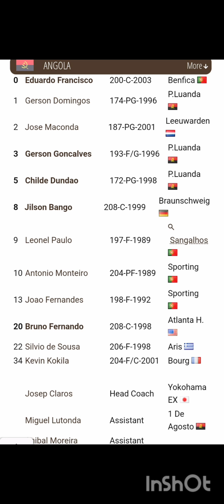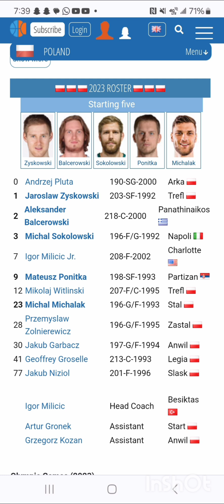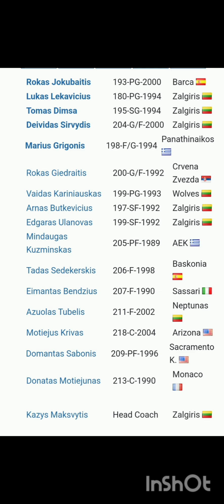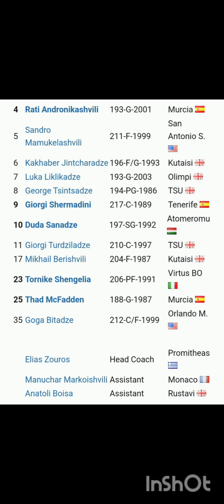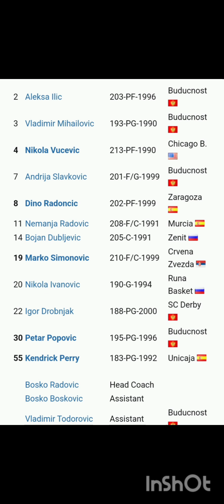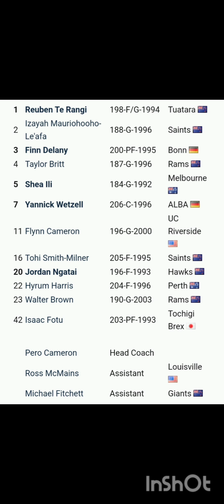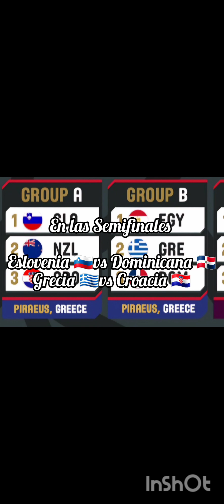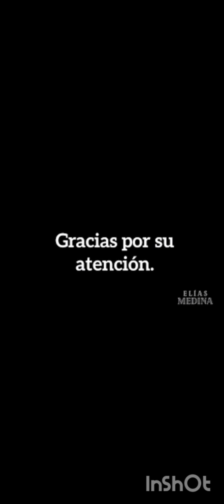REPECHAJE OLIMPICO FIBA ( Baloncesto ) ......Mi Análisis Quienes Clasificaran ? Rosters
Mi Analisis Personal de lo.que sera El.Repechaje Olimpico FIBA que dará pase a cuatros selecciones en 4 torneos a los Juegos Olímpicos de París 2024 .